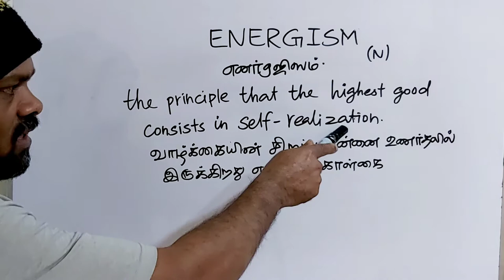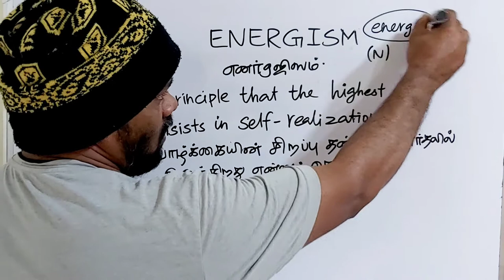ENERGISM tamil meaning/sasikumar